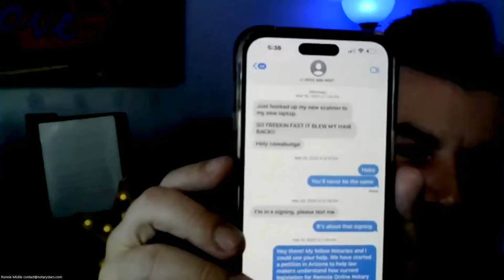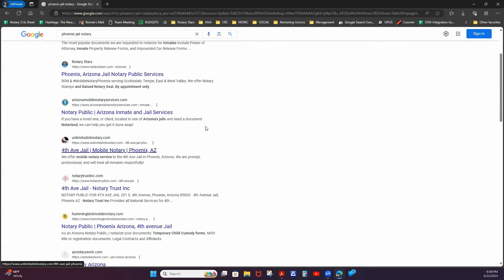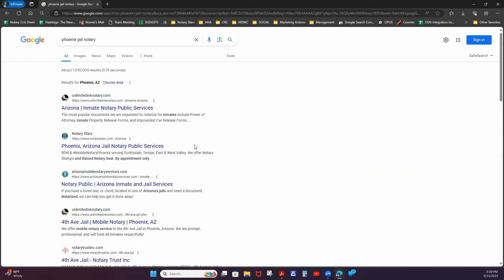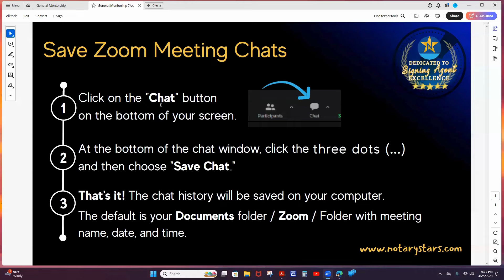Success as a Notary SigningAgent or LoanSigningAgent revolves around community support in 2024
Join us every Monday at 5 PM PST / 8 EST (Excluding Holidays)
All you need is a registered Zoom Account to join in.
And please send in your questions ahead of time, we'll help you get answers!

Join Notary Stars for an insightful mentorship session as we delve into the nuances of notary work and how to boost your career. Learn key strategies for success and stay ahead with industry updates from our experienced hosts and special guests.

- Explore the potential of translation services as an income opportunity for notaries with an upcoming event on April 15.
- Discover the importance of having a separate bank account for your notary business and how to properly manage notary income and expenses.
- Learn why investing in a high-speed scanner is crucial for handling large documents efficiently and how it can enhance your notary services.
- Get tips on how to deal with signing companies delaying payments, including when to report them and seeking help from law firms like Kate Law Firm.
- Ronnie Mickle and Beth H. discuss the pros and cons of in-person versus online marketing for notaries, and the value of continuing education through platforms like Notary Stars.

00:00 Arizona notaries offered convenient remote notary services.
06:00 Expert shares SEO strategies for website success.
12:18 Network at NNA convention in Orlando. Drive!
19:22 Obtain information in writing to protect yourself.
25:42 Sole proprietors can operate without an LLC.
32:09 Invest in high-speed scanner for fast results.
32:51 Fond memories of old brother printer.
39:53 Acknowledging a young notary's dedication and pride.
47:25 Rising signing agent fees in a positive environment.
52:46 Unfair delay in payment prompts concern.
56:08 Negative experience with Legal Shield recommends Kate Law Firm.
01:01:39 Navigating bank certificates and durable power of attorney.

Topics Covered:
1. Maximize Your Notary Income: Tips from Notary Stars Experts on Boosting Online Presence
2. Efficient Notary Strategies: High-Speed Scanners to Translation Services
3. Building a Successful Notary Business: Essential Advice from Notary Stars
4. Kickstart Your Notary Career: Advice for New Signing Agents from Notary Stars
5. The Notary Stars Guide: Navigating Payments, LLCs, and Online Marketing
6. Notary Stars Mentorship: Boosting Earnings with Translation and SEO
7. Notary Stars: Legal Protections, Payment Delays, and Starting an LLC
8. SEO Seminar and Sales to Expand Your Notary Business: Insights from Notary Stars
9. Transform Your Notary Service into a Success Story with Notary Stars
10. Notary Stars Advice: Enhancing In-Person Marketing and Online Visibility